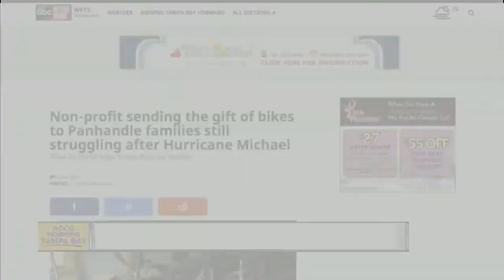Group needs bikes for Panhandle families in need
A non-profit is sending new and used donated bikes to the Panhandle to help families still struggling after Hurricane Michael.